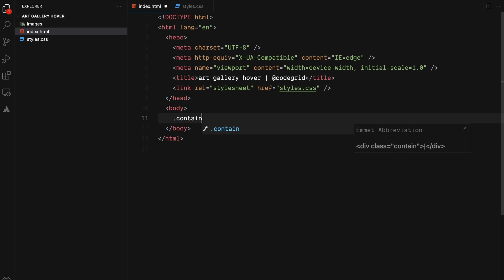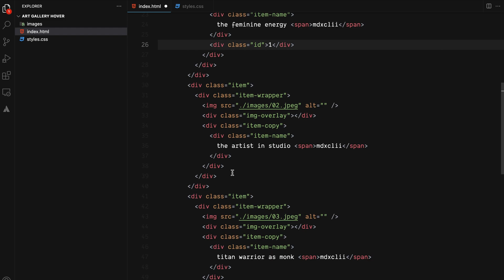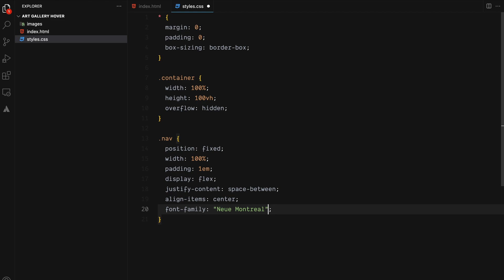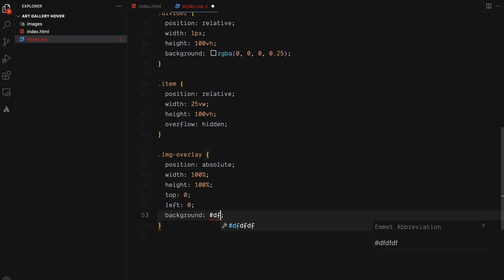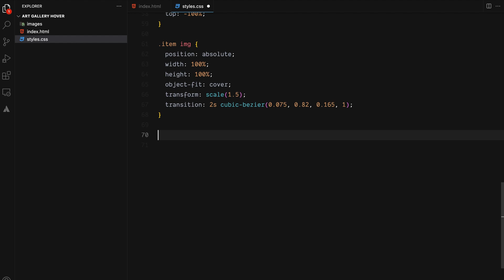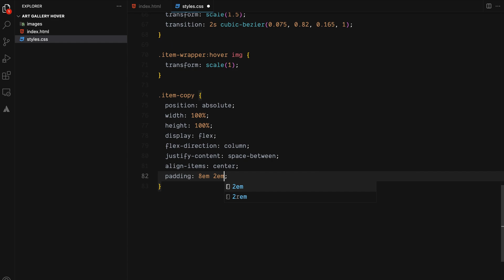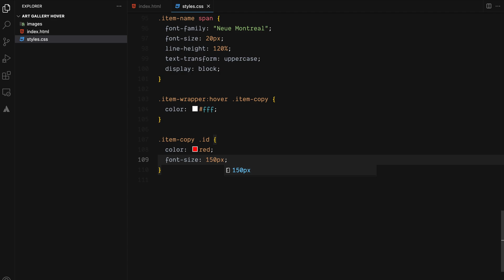Card Hover Effect | Image Hover Overlay CSS | Pure CSS Hover Effect | HTML CSS